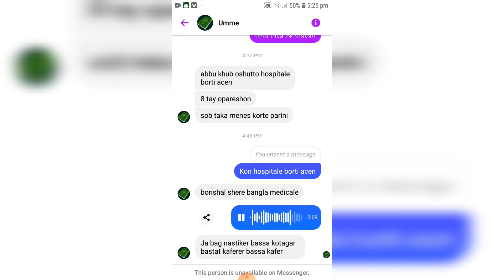Umme Hani থেকে সবাই সাবধান